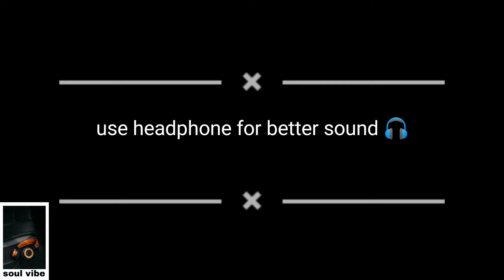teri hogaiyaan [ Slowed + reverb ] | Vishal Mishra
please use headphone for better sound 🎧

Song                   :   teri hogaiyaan
Artist                  :   Vishal Mishra
Album                :   Broken But Beautiful
                                Season 2
You tube by      :   Zee music company
                               [ on behalf of zee music
                                Company ] LatinAutor
                               Perf,Zee music publishing